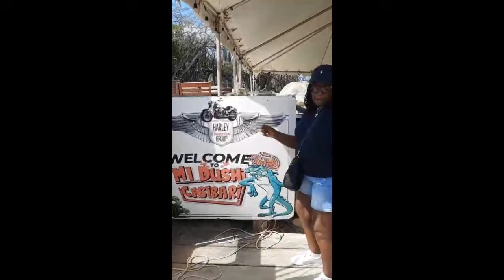VANETTA KING NEW MONTAGE